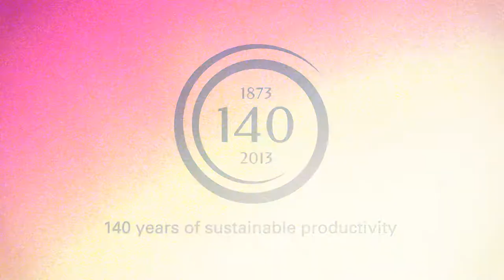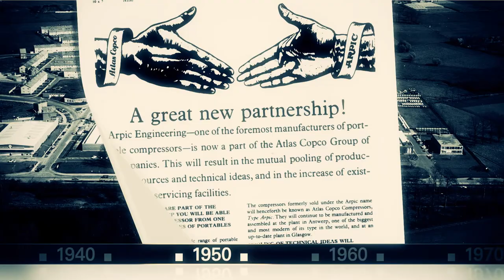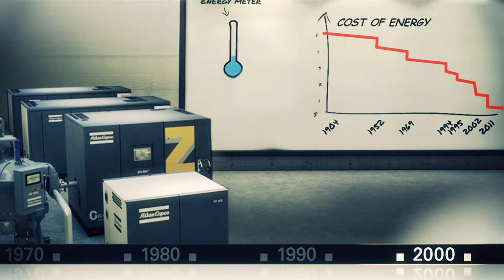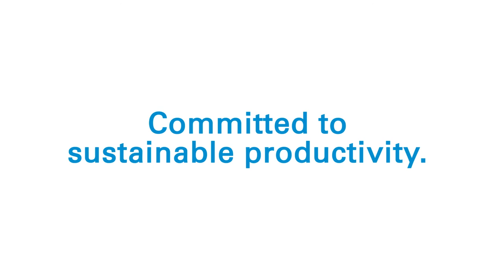Atlas Copco - 140 years of sustainable productivity ( Dutch )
Major milestones during 140 years